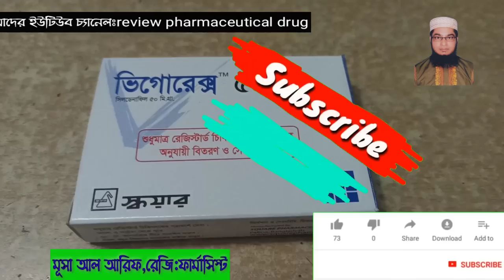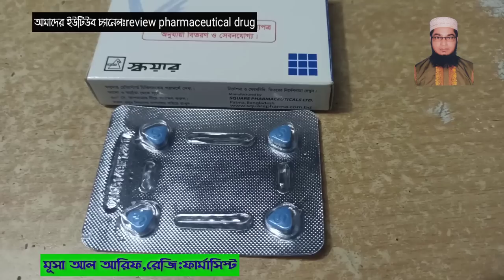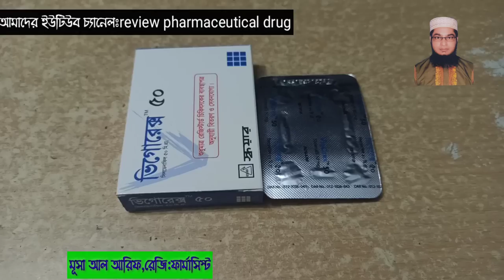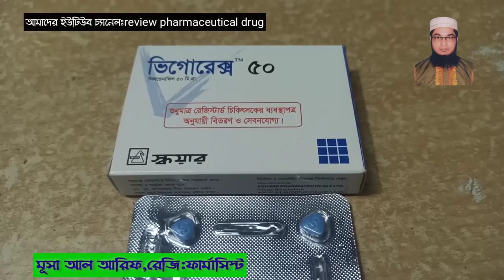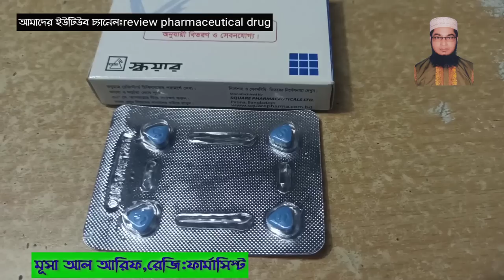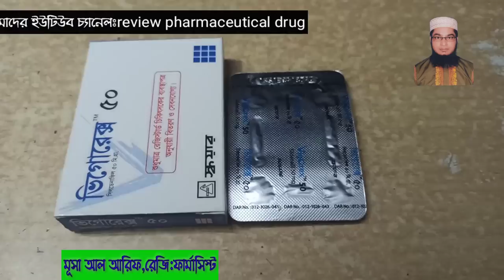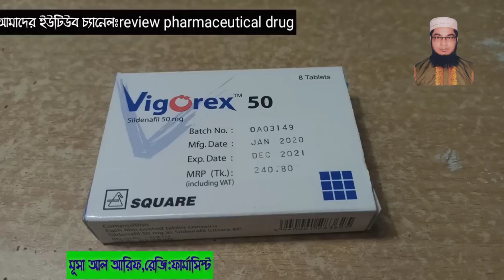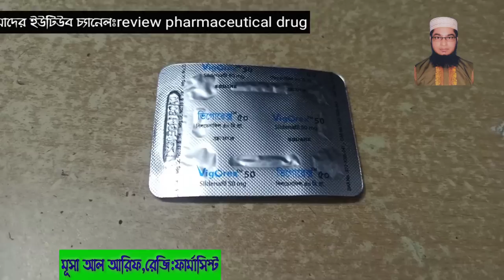VigoreX 50 mg Tablet | Sildenafil | ভিগোরেক্স ৫০ | লিঙ্গ উত্থান জনিত সমস্যা | ধ্বজভঙ্গ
VigoreX 50 mg Tablet | Sildenafil | ভিগোরেক্স ৫০ কি এবং কেন সেবন করবেন?কার্যকারিতা |পার্শপ্রতিক্রিয়া

ভিগােরেক্স ফসফোডাইএটাৱেজ টাইপ-৫ বা পিডিই-৫ ইনহিবিটরস এপের একটি ওষুধ। এটা লিঙ্গের রক্তনালীকে
শিথীল করার মাধ্যমে কাজ করে । লিঙ্গোপনের শারীরবৃত্তীয় প্রক্রিয়ার অংশ হলো, যৌন উদ্দীপনার সময় লিঙ্গের নাইট্রিক
অক্সাইড কর্পাস ক্যাভারনােসামে মুক্ত হওয়া। এই নাইট্রিক অক্সাইড অতঃপর গুয়ানাইলেট সাইক্লিয়েজ এনজাইমকে উদ্দীপ্ত
করে, মসৃন মাংসপেশীকে শিথীল করে এবং লিঙ্গে রক্ত প্রবেশে সহায়তা করে। যখন যৌন উদ্দীপনার ফলে স্থানীয়ভাবে
নাইট্রিক অক্সাইড মুক্ত হয়, সিলডেনাফিল পিডিই-৫ কে অবদমনের মাধ্যমে কর্পাস ক্যাভারনোসামে CGMP এর পরিমান
বাড়িয়ে দেয়, যার ফলে মসৃন মাংসপেশী শিথীল হয় এবং কর্পাস ক্যাভারনােসামে রক্ত প্রবাহিত হয়। যৌন উদ্দীপনার
অনুপস্থিতে সিলডেনাফিল নির্দেশিত মাত্রায় কোন কাজ করেনা।
নির্দেশনা
ভিগােরে" লিঙ্গোত্থানে অক্ষমতা বা ধ্বজভঙ্গের চিকিৎসায় সেব্য।
সেবনবিধি ও মাত্রা
সাধারণত ভিগােরেক্স ৫০ মি.গ্রা. দিনে একবার যৌন মিলনের ৩০-৪০ মিনিট পূর্বে সেবন করতে হবে। কার্যকারিতা ও
সহনীয়তার উপর ভিত্তি করে মাত্রা সর্বোচ্চ ১০০ মি.গ্রা. পর্যন্ত বাড়ানাে যেতে পারে অথবা ২৫ মি.গ্রা. পর্যন্ত কমানাে যেতে
পারে। সর্বোচ্চ দিনে একবারই ঔষধ সেবন করা উচিত। কিছু কিছু কারনে রক্তরসে সিলডেনাফিল এর পরিমান বেড়ে
যেতে পারে (যেমন বয়স ৬৫ এর বেশি হওয়া, যকৃতের অকার্যকারিতা, মারাত্বক বৃক্কীয় অকার্যকারিতা এবং
কিটোকোনাজল, ইট্রাকোনাজল, ইরাইথ্রোমেসিন এর যুগপৎ ব্যবহার)। যেহেতু রক্তরসে উচ্চমাত্রা কার্যকারিতা বাড়িয়ে
দিতে পারে অথবা পার্শ্বপ্রতিক্রিয়ার ঝুঁকি বাড়িয়ে দিতে পারে তাই সিলডেনাফিলের প্রারম্ভিক সর্বোচ্চ মাত্রা ২৫ মি.গ্রা. হওয়া।
উচিত। ভরাপেটে সেবন করলে ভিগোরেক্স' এর কার্যকারিতা শুরু হতে বেশী সময় লাগতে পারে।

প্রতিনির্দেশনা:
সিলডেনাফিল রক্তচাপ কমিয়ে দিতে পারে কাজেই যারা নাইট্রেট জাতীয় ওষুধ নিয়মিত সেবন করছেন অথবা অনিয়মিত
সেবন করছেন তাদের ক্ষেত্রে এটা প্রতিনির্দেশিত।

পার্শ্বপ্রতিক্রিয়া
অন্য ওষুধের মতােই সিলডেনাফিলেরও কিছু পার্শ্বপ্রতিক্রিয়া রয়েছে, যদিও সবার ক্ষেত্রে এটা ঘটেনা। সিলডেনাফিল
ব্যবহারের পার্শ্ব প্রতিক্রিয়া মৃদু থেকে মধ্যম এবং স্বল্প স্থায়ী । সিলডেনাফিলসহ অন্য সকল ওষুধই এলার্জির কারণ হতে
পারে । সিলডেনাফিল সেবনের পর কোন ধরনের এলার্জির লক্ষণ যেমন- তাৎক্ষনিক হুইজিং, শ্বাসকষ্ট অথবা মাথাঘােরা
চোখের পাতা, মুখ মন্ডল, ঠোট ও গলা ফুলে যাওয়া ইত্যাদি দেখা দিলে দ্রুত ডাক্তারের পরামর্শ নিতে হবে। সাধারণ পার্শ্ব
প্রতিক্রিয়ার মধ্যে আছে মাথা ব্যাথা, মুখমন্ডল জ্বালাপােড়া করা, বদহজম, ঝাপসা দৃষ্টি, আলােক সংবেদনশীলতা,
স্টাফিনোজ এবং মাথা ঘােরা । খুব কম ঘটে এমন পার্শ্বপ্রতিক্রিয়ার মধ্যে আছে- বমি, ত্বকের ফুসকুড়ি, চোখের পিছনে
রক্তক্ষরণ, রক্তলাল চোখ, চোখে ব্যথা, চোখে দুটো দেখা, চোখে অস্বাভাবিক অনুভূতি অসম অথবা দ্রুত হৃদস্পন্দন,
মাংশপেশীতে ব্যথা, ঘুমঘুমভাব, স্পর্শানুভূতি কমে যাওয়া, মাথা ঘােরা, কানে শব্দ হওয়া, বমিবমি ভাব, মুখে শুফানুভূতি,
বুকে ব্যথা, ক্লান্তি অনুভূতি।
সাবধানতা
হৃদরােগ রযেছে এমন রােগীদের ক্ষেত্রে যৌন কার্য ঝুঁকিপূর্ণ। যে সমস্ত পুরুষের হৃদরােগ থাকার কারণে যৌন ক্রিয়াকে
নিরুত্সাহিত করা হয় তাদের ক্ষেত্রে সাধারণত সিলডেনাফিল সেবন করা অনুচিত। সিলডেনাফিল এর সিস্টেমিক নালিকা
সম্প্রসারণ করার বৈশিষ্ট্য রয়েছে। যে সমস্ত রােগীদের হৃদপিন্ডের বাম নিলয়ের রক্তের বহিঃপ্রবাহ বাধা গ্রস্থ অবস্থায় রয়েছে।
(যেমন-অ্যাওর্টিক স্টেনােসিস, ইডিওপ্যাথিক হাইপারট্রপিক সাব অ্যাওর্টিক স্টেনােসিস) এবং যাদের রক্তের গুরুতর
অসামঞ্জস্য পূর্ণ অটোনমিক কন্ট্রোল রয়েছে, তারা সিলডেনাফিলের মত রক্ত নালিকা সম্প্রসারক দ্বারা নির্দিষ্ট ভাবে
সংবেদনশীল হতে পারে। যে সকল রােগী বিগত ছয় মাসের মধ্যে মায়ােকার্ডিয়াল ইনফার্কশন, স্ট্রোক অথবা জীবন
বিনাশকারী অ্যারিদমিয়ায় ভুগছে তাদের ক্ষেত্রে সিলডেনাফিল ব্যবহারে যথাযথ কার্যকারিতা ও নিরাপত্তার তথ্য পাওয়া
যায়নি। যে সমস্ত রােগীর বিশ্রামকালীন নিম্নরক্তচাপ বা উচ্চরক্তচাপ, হার্ট বিকল, হার্টের ধমনী সংক্রান্ত এনজিনা,
রেটিনাইটিস পিগমেনটোস রয়েছে তাদের ক্ষেত্রে সিলডেনাফিল সতর্কতার সাথে ব্যবহার করতে হবে। সিলডেনাফিল
বাজারজাত করার পর থেকে মাঝে-মধ্যে চার ঘন্টার চেয়ে অধিক স্থায়ী উত্থান এবং প্রিয়াপিজম ঘটার (ছয় ঘন্টার অধিক
স্থায়ী ব্যাথাযুক্ত উত্থান )

me.